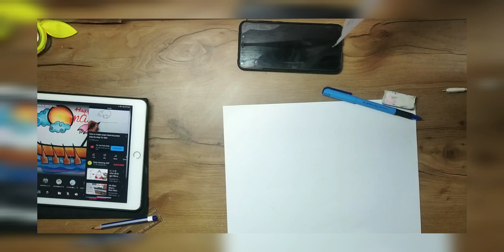Drawing on festival onam